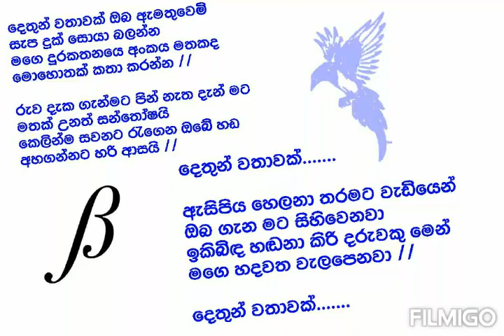Dethun Wathawak Karaoke Version Sinhala Song Lyrics (without vocals )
Dethun Wathawak Karaoke Version Sinhala Song Lyrics  (without vocals ) Milton Perera Music Track